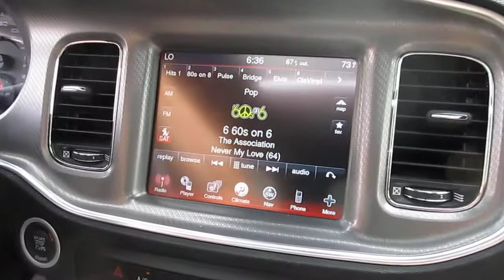dive through with larry n dev.